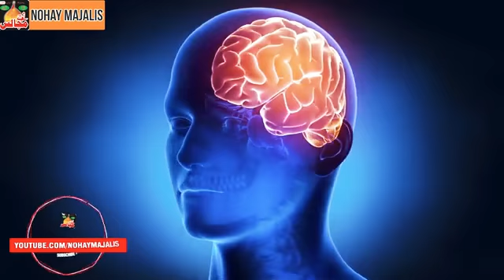Burey Khiyalat Ko Kesey Khatam Kiya Jaye | Allama Syed Nusrat Abbas Bukhari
Burey Khiyalat Ko Kesey Khatam Kiya Jaye | Allama Syed Nusrat Abbas Bukhari | Abbas Organization